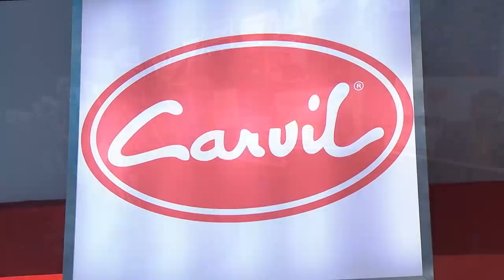KOMEDI SAHUR - Episode 6 Part 2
Program ini tayang setiap hari bulan Ramadhan pukul 03.00 wib